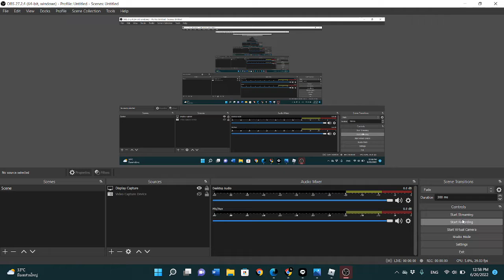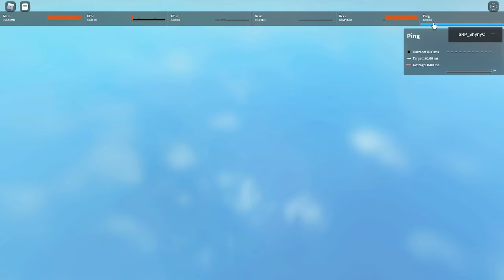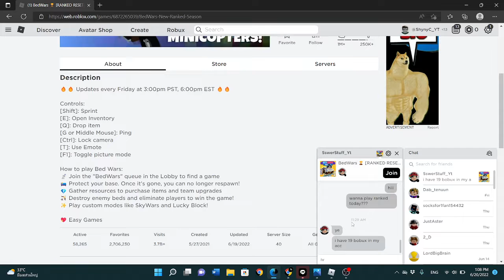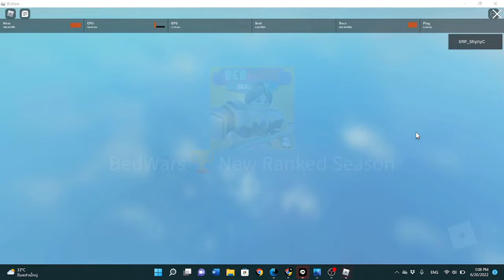I 1v1ed @sswerstuff5546 again (Rematch)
I 1v1ed @sswerstuff5546 again after I beat him and he wants a rematch because last time I should have lost if he didnt fell.